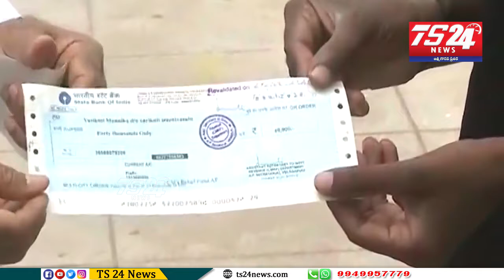YSRCP MLA Anantha Venkatarami Reddy Issued CM Relief Fund Cheques worth 27 Lakhs |TS24 News